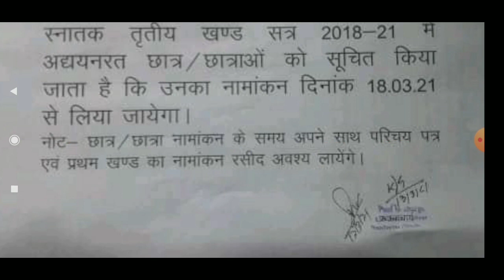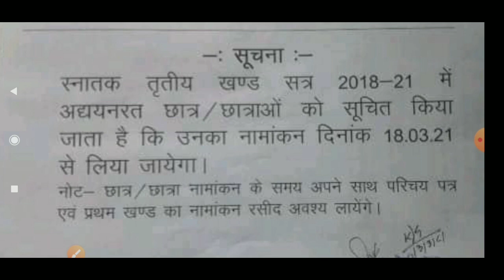LNMU BA/Bsc/Bcom Part 3 Admission Date जारी! आ गया Date देख लो कब होगा नामांकन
Daily News update  !  Breaking news   !